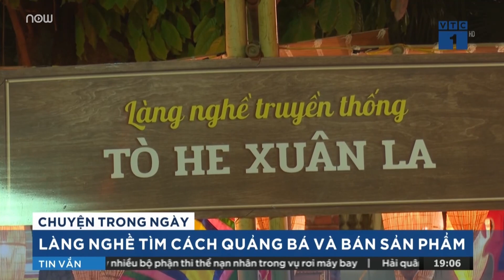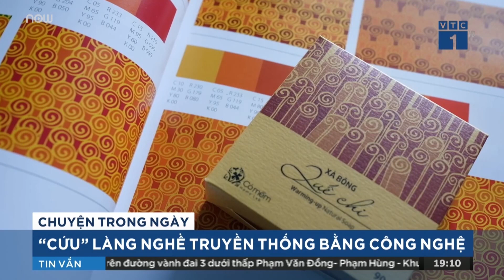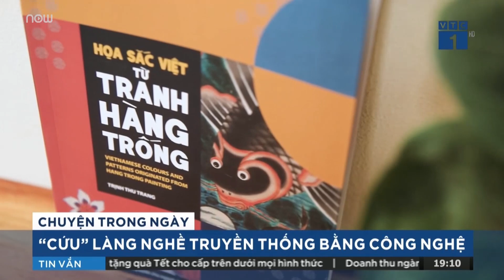Nhiều làng nghề thấp thỏm vì nguy cơ bị "xóa sổ" | VTC1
VTC1 | Việt Nam có khoảng 2.000 làng nghề, đã hình thành và phát triển gắn với lịch sử hàng nghìn năm của dân tộc, đóng vai trò quan trọng đối với sự phát triển đất nước. Tuy nhiên, trong vòng xoáy công nghiệp hóa, không ít làng nghề đã và đang phải đối mặt với nguy cơ biến mất.